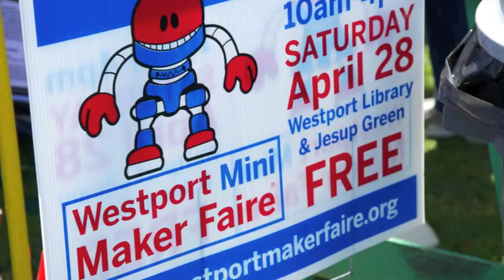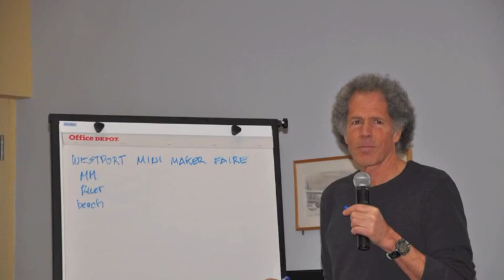Maker Faire Highlights.mov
Connecticut's First Mini Maker Faire